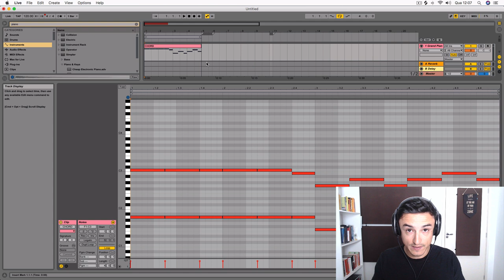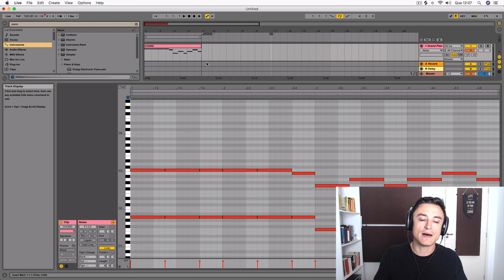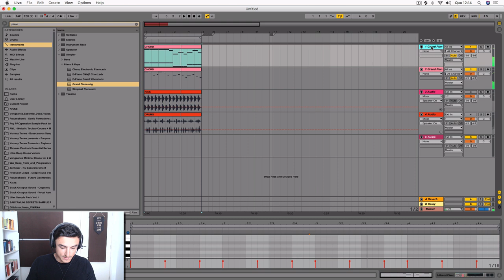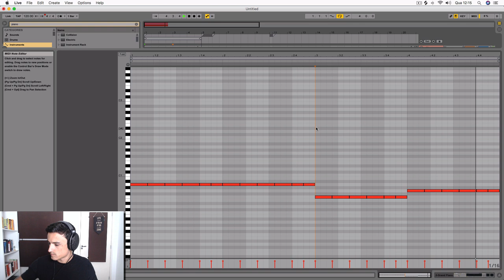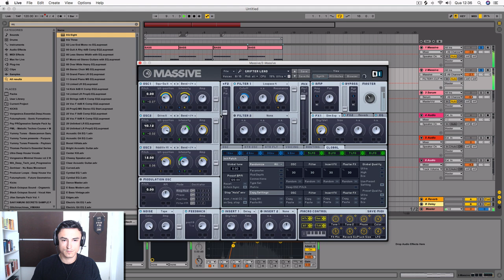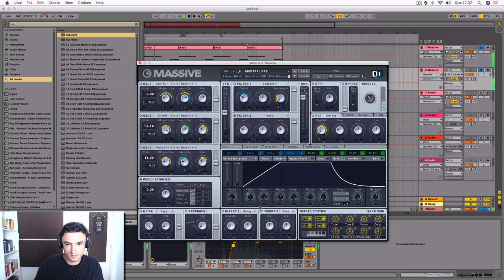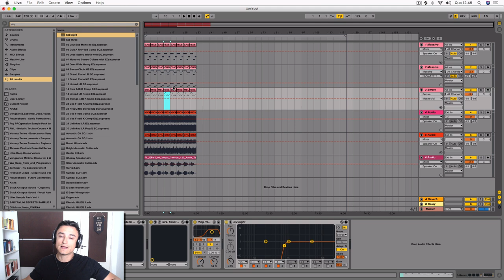Arranjo e Composição: Transformando 3 Acordes em uma Música